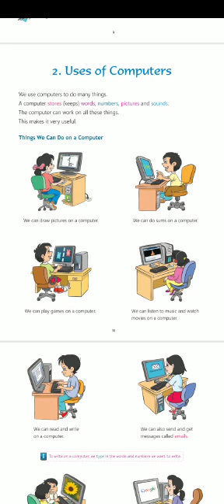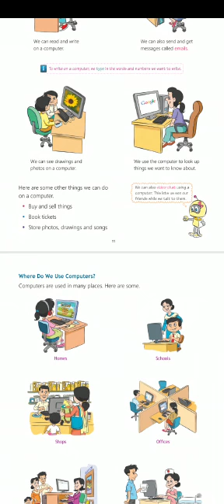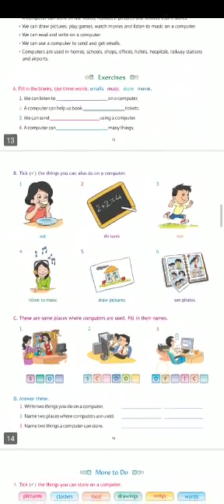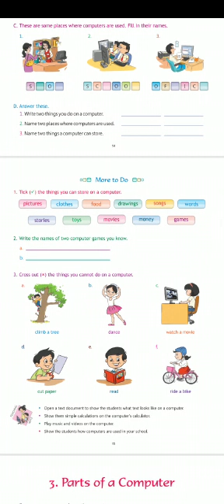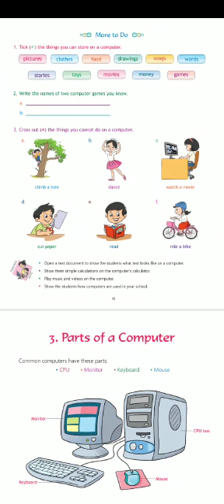Class 1st, Computers, chapter 2, Uses of Computers, part 1.(bachhaon,branch)